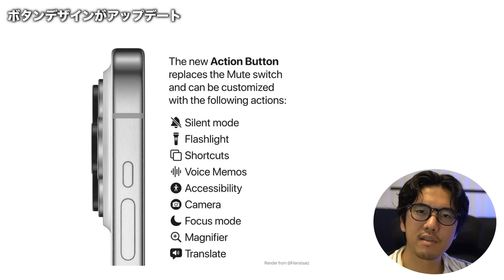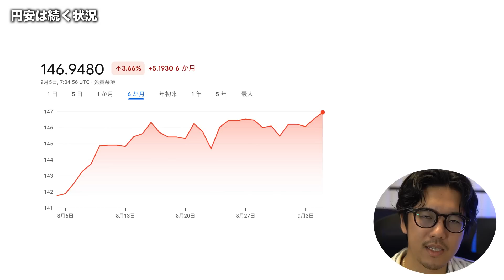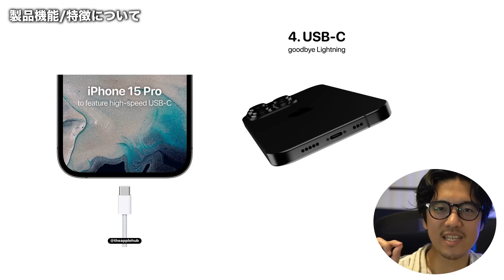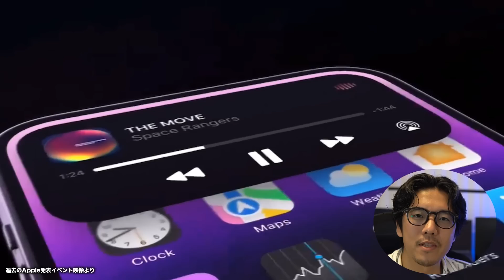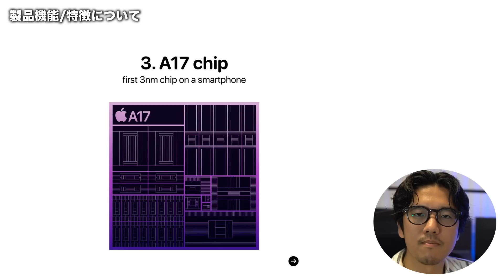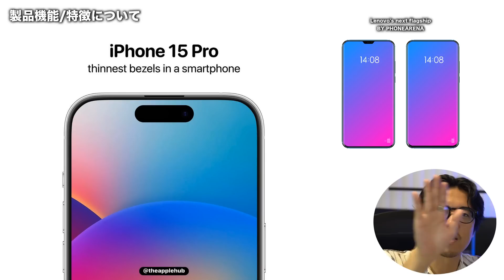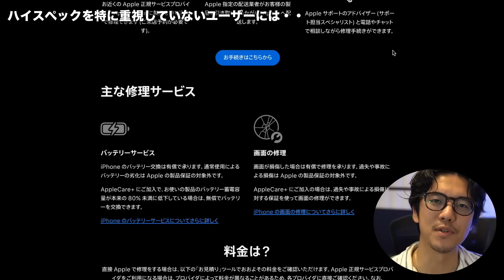いよいよ間近！iPhone 15 最新リーク情報の全て。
いよいよiPhone 15シリーズの発表が、間近となってきました！
US時間 9月12日まで、あと一週間。ソワソワ、ワクワク・・。

今回の動画では、iPhone 15シリーズに関する
最新のリーク情報を全て一つの動画にまとめてみました。

USB Type-Cへの対応だけでなく、サイドボタンのデザイン変更や
光学ズームなどによるカメラ機能のアップグレードといった、
驚愕の新機能が目白押し。これは予約すること間違いなし。

本動画は下記サイトなどから情報収集を行っております。
*動画内で使用している画像や動画等は、

動画で紹介されている内容は、全てリーク情報となりますので、
実際の発表内容とは異なる可能性があります。

デザインや機能において、気になる点や、購入を検討している人など、
ぜひコメントをいただけたら幸いです♪

↑アメリカでのプライベートな生活をタイムリーに

本日もEMILYOチャンネルをご視聴いただきありがとうございます。